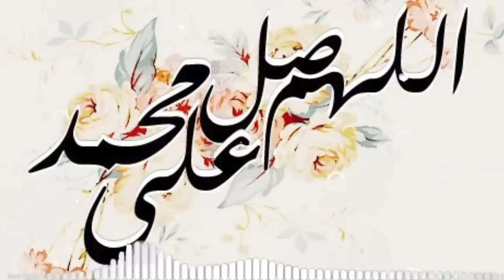لن تصدق كيف اصبح ابطال مسلسل الذكرى الاخيرة بعد مرور 12 سنة | ومنهم من توفـي بالسرطان | سيصدموكم ؟؟